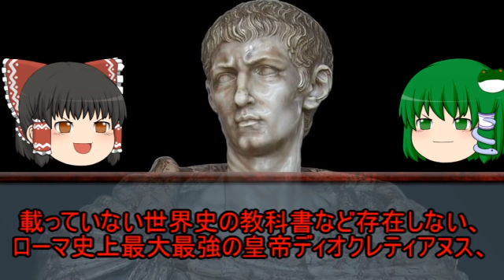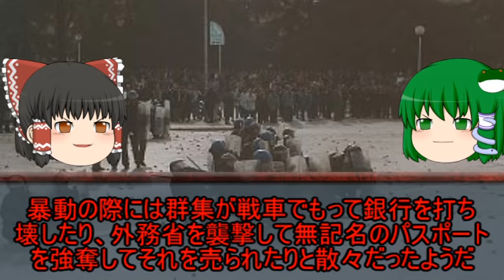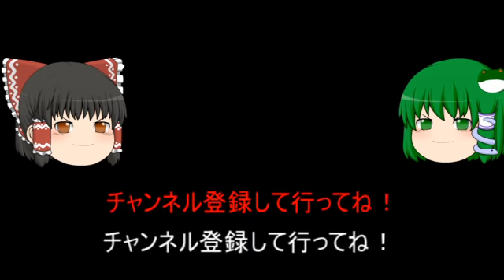「アルバニア共和国の近現代史」 しくじり近現代史！我々みたいになるな！！ 国民の3分の1がネズミ講の餌食に！！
かつて国民の約30%以上がネズミ講に引っかかってしまった国があった。その国の名は「アルバニア共和国」

関連動画　しくじり近現代史！